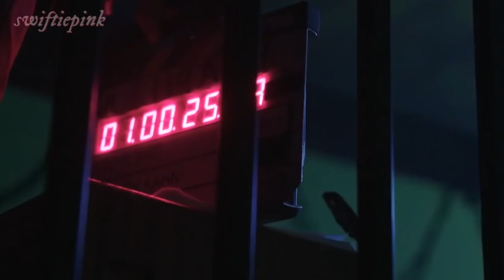TAYLOR SWIFT - MV vs REALITY (ENG SUB)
I hope you enjoyed today's video of Taylor Swift Mv vs Reality
💛 Clips used in this video, in order :
*Back again to Look What You Made Me Do which is found at the top tof the list :)

🌸Tags -
Taylor Swift music videos
Taylor Swift funny dance
Selena Gomez
Taylena
Benjamin Buttons